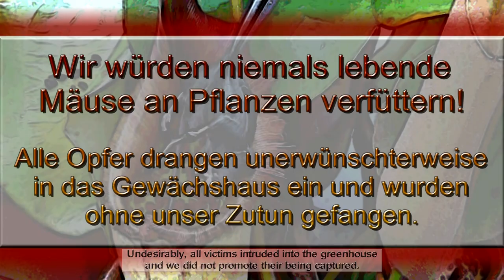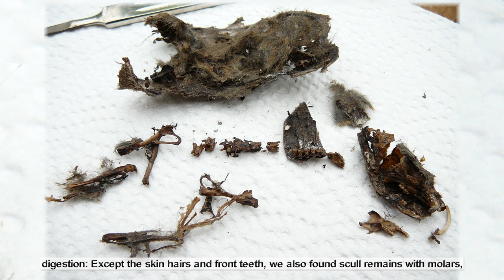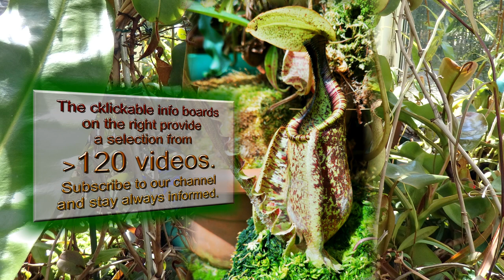Nepenthes: fängt & verdaut Mäuse / captures & digests mice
(English below) Große Kannenpflanzen (Nepenthes) fangen mit ausgeklügelten Fallen immer wieder kleine Nager und verdauen diese. Ist das Zufall? Wie vollständig verwerten diese Pflanzen Wirbeltiere? Was bleibt übrig? Wir haben das untersucht und präsentieren die Antworten in diesem Film. Alle fünf Mäuse wurden ohne unser Zutun zwischen 2007 und 2017 gefangen. Die Haus- und Waldmäuse (Mus musculus & Apodemus sylvaticus) drangen unerwünschterweise in das Gewächshaus ein und stürzten in die passiven, mit Nektar lockenden Fallen. Um das Beste daraus zu machen, beobachteten wir über mehrere Monate was passiert. Wir gaben uns Mühe den Film unterhaltsam zu gestalten. Aufnahmen verdauter  Beute sollten empfindliche Gemüter jedoch nicht unbedingt während des Essens anschauen.

English subtitles provided. Translation content:

Repeatedly, large pitcher plants (Nepenthes) capture small rodents and digest them. Is that coincidence? How completely do plants utilize vertebrates? What remains? We examined that and present the answers with this film. Between 2007 and 2017, all five mice became captured without our involvement. Undesirably, the house and wood mice (Mus musculus & Apodemus sylvaticus) intruded into the greenhouse and fell into the passive traps that lured with nectar.  To make the best of it, we observed what happened for several months. We took every effort to create the film in an entertaining fashion; however, sensitive souls should not necessarily view the pictures of digested prey during the meals.